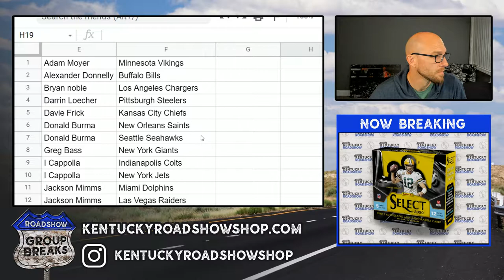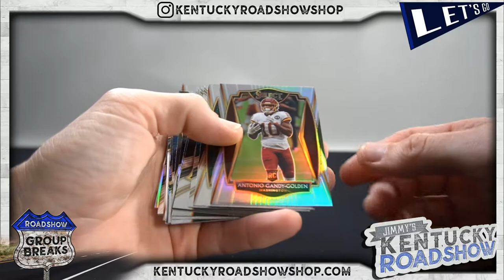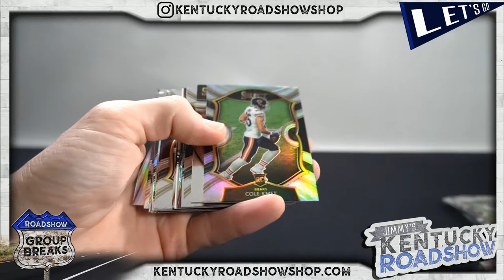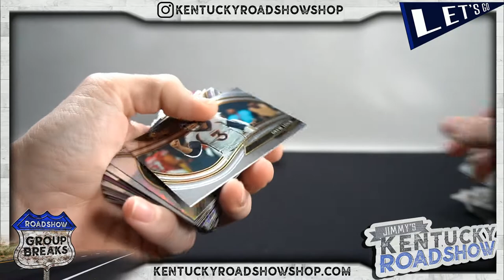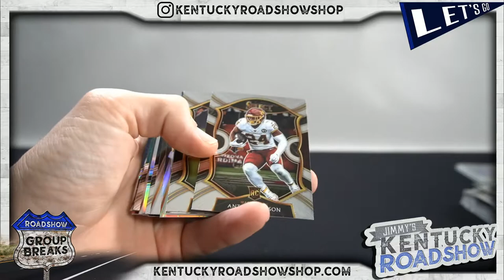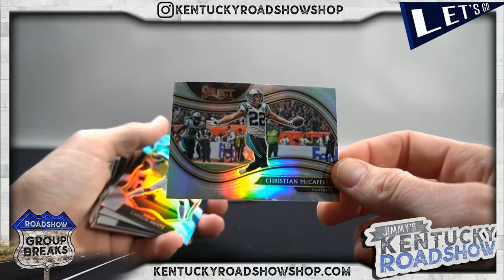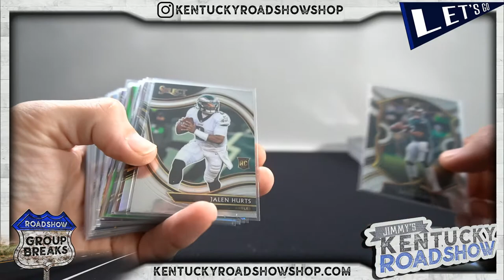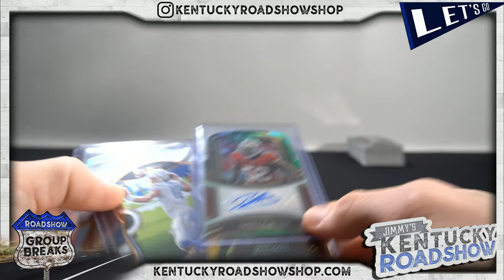2020 Panini Select Football Hobby - 3 Box Break #3